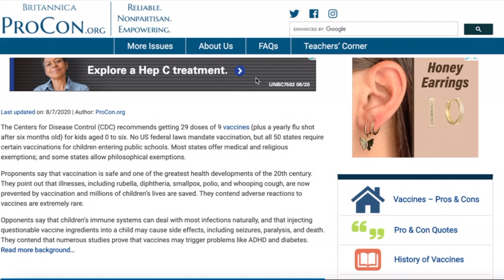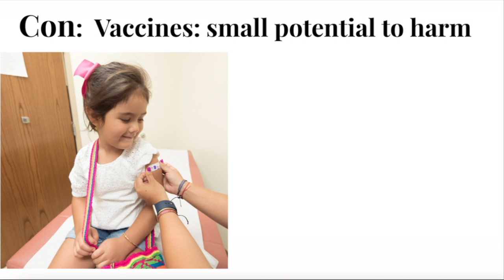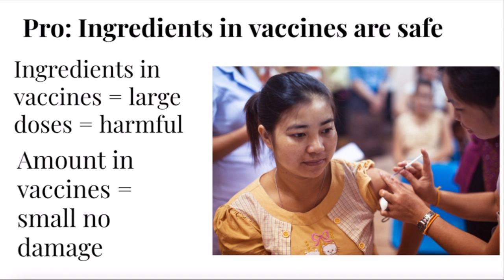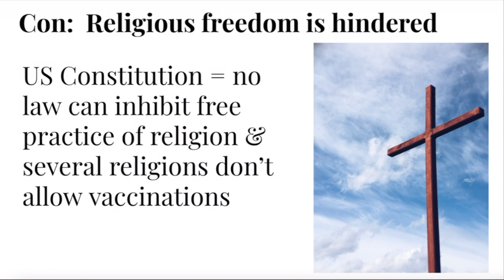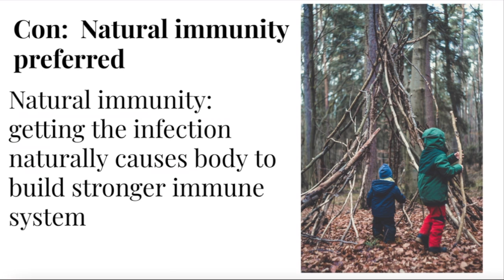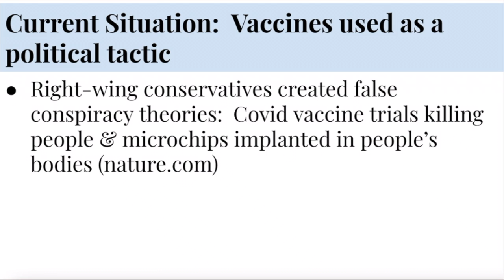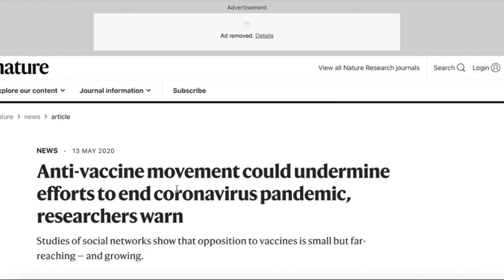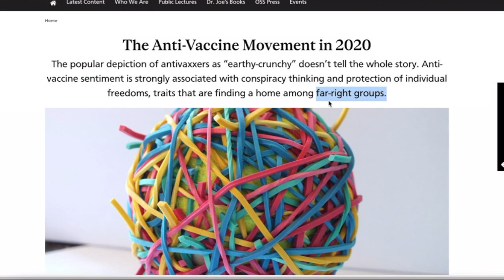Vaccination Debate: SHOULD WE GET VACCINATED? Speaking with Steph English Lesson - COVID-19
Watch this video to learn about both side of the vaccination debate. This video gives the two opposite arguments for and against vaccinations. The pros and cons of vaccinations are given in order to see why some people believe vaccines are necessary and safe and why other people think that vaccines are unsafe and risky. Steph gives you all the details of the vaccination data and the scientific evidence for vaccines. Steph also gives her own opinion about the importance of being vaccinated.

Speaking with Steph will make more videos each week.

Learn English
Speak English naturally
Study English
Learn ESL
Get Fluent Fast in English
Study English Vocabulary
Student American Culture
English Fluency
English Lesson
American English
English Grammar Lesson
English Pronunciation

영어를 공부하다
영어 레슨
изучать английский
Урок английского
estudar inglês
estudiar inglés

falar inglês
lição de inglês
英語を勉強します
英語レッスン
学习英语
Studiare inglese
ادرس الانجليزية
درس انجليزي
nghiên cứu tiếng Anh
bài học tiếng Anh
beszél angolul
अंग्रेजी बोलते हैं
ағылшынша сөйле